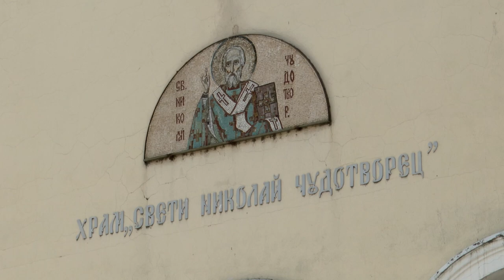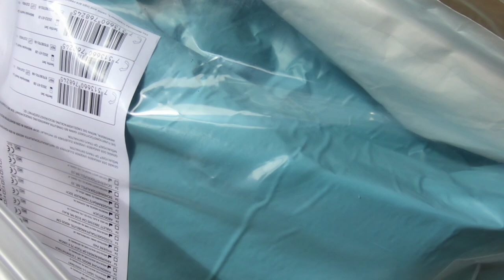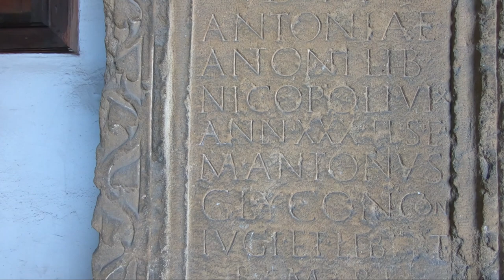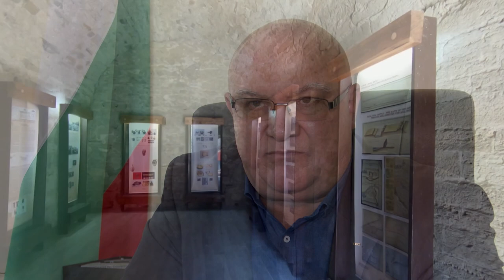BG Маршрути - На Дунава вечен страж (2021) (AED)